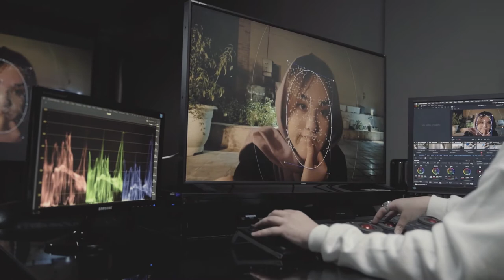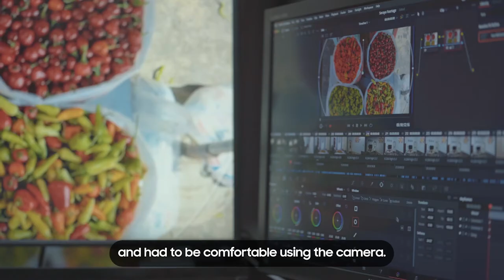Iranian documentary filmmaker Mehrdad Oskouei on filming with the Galaxy S21 Ultra.